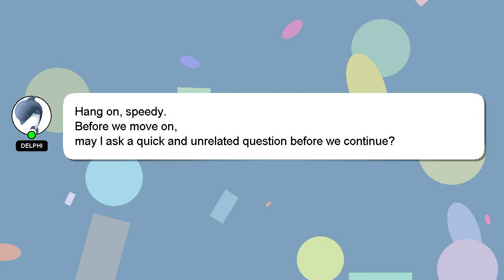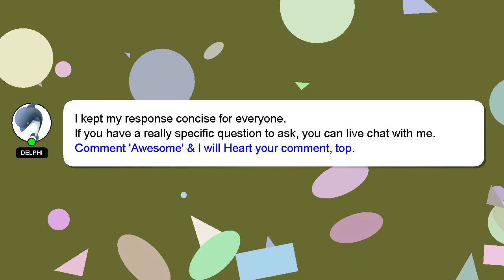How to reboot tecno phone?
A brief presentation of myself, Hey, I am Delphi. I am here to provide you with assistance in answering your questions. - How to reboot tecno phone?

I welcome your comments and chats if you have more detailed queries. Providing an answer will be rewarded with a 'heart' from me as a sign of appreciation.

*2 What we are experimenting :*